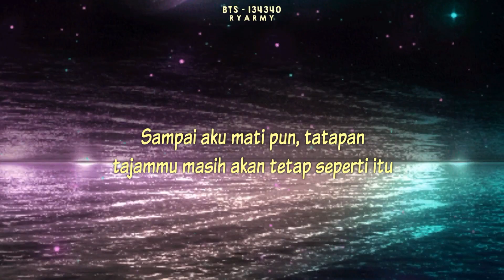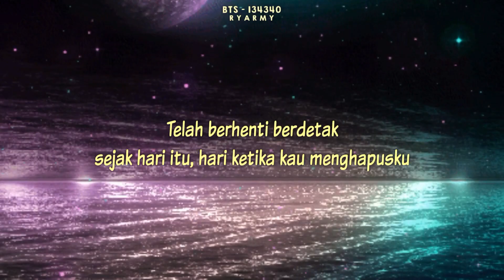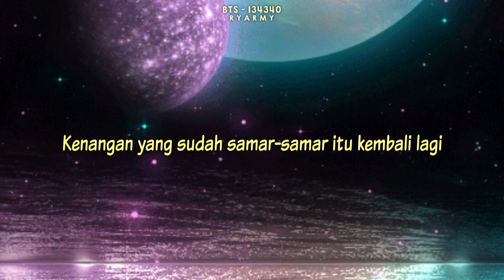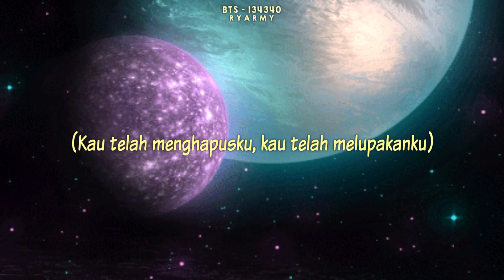BTS - 134340 [INDO LIRIK]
BTS - 134340 (Indonesian Lyric)

I just want to share this song and convey the message in the lyrics by adding an indonesian translation into this video

Thanks💜